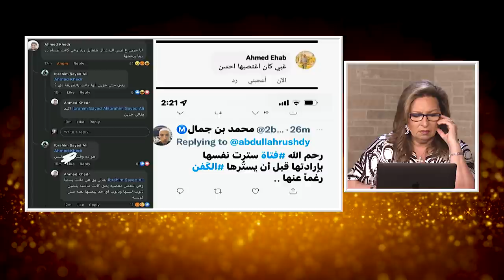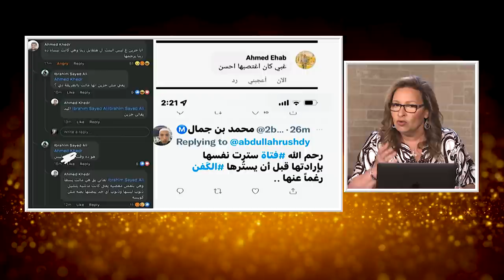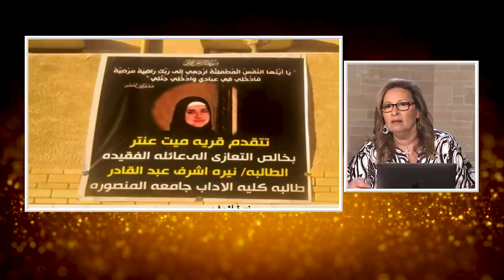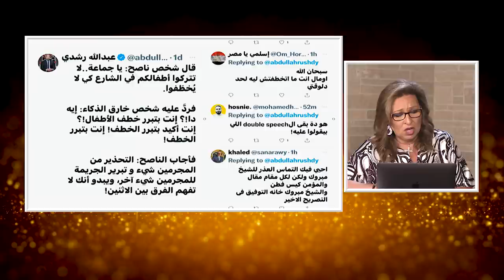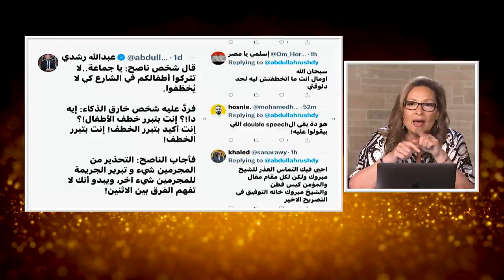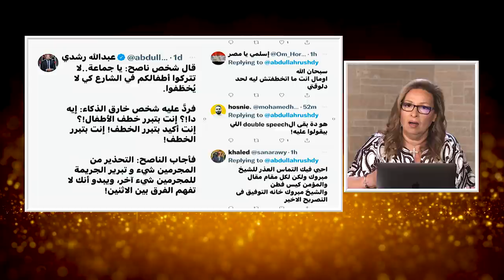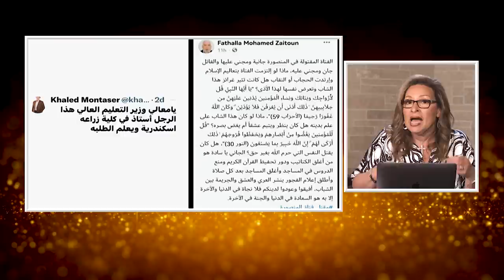..المرأة المسلمة | الحلقة رقم523| لو كنتي اتحجبتي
مقتل نيرة اشرف يكشف القناع عن مجتمع افسده الاسلام
هل يحمي الحجاب المرأة؟
من المسؤل عن مقتل نيرة؟
هل يمكن ان تشعر المرأة بالامان في المجتمع الاسلامي اليوم؟